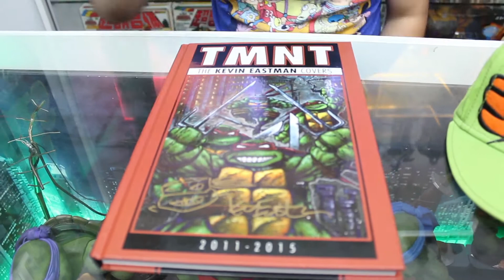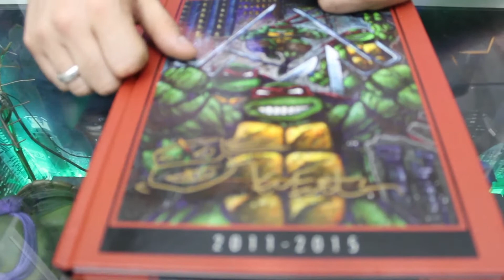Libro de Portadas TMNT COMIC Firmadas por Kevin Eastman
Tuvimos la oportunidad de estar con el maestro sensei Kevin Eastman co-creador de nuestras amadas tortuguitas y pudimos conseguir esta joya firmada por él.